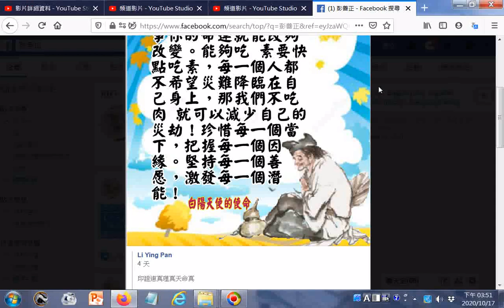濟公活佛慈悲勸世人快吃素食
相關影片：20201017蔡英文總統與道親前賢們合照_#白陽聖廟(一貫道祖師紀念館)落成典禮及祭天大典，聖廟有供奉#白陽三聖--金公祖師、天然恩師、中華聖母金身及31位來臺開荒第一代前人輩聖像，網址